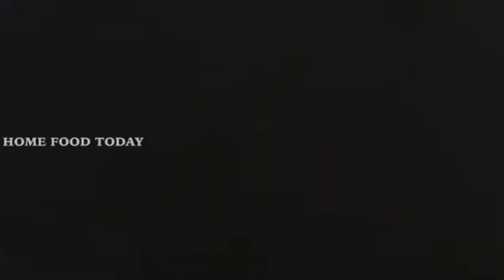சிக்கனுக்கு பதில் மட்டன் போட்டு பள்ளிப்பாளையம் ஸ்டைலில் காரசாரமாய் ஓர் எளிய ரெஸிப்பி